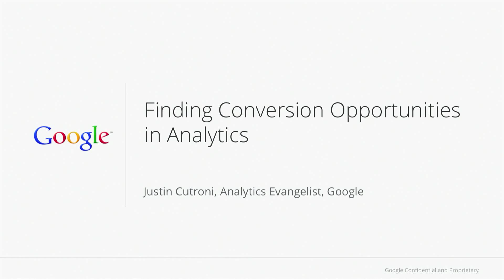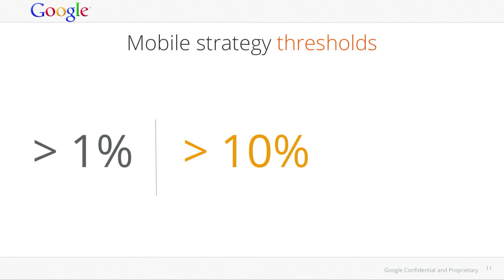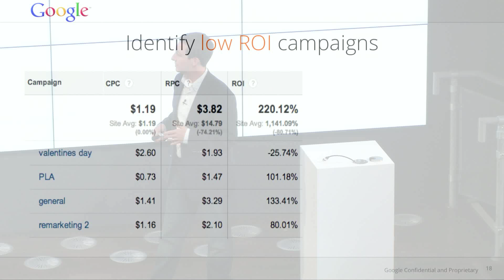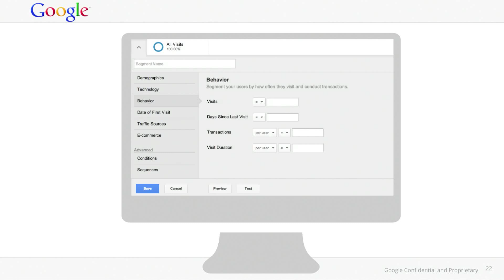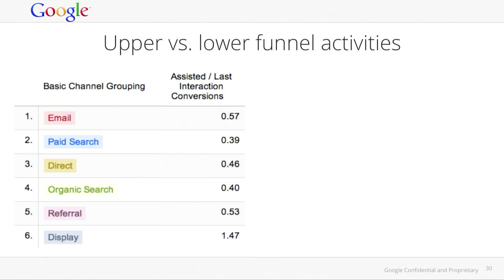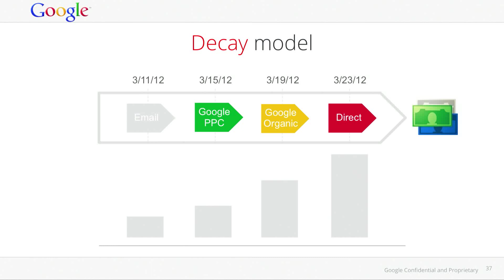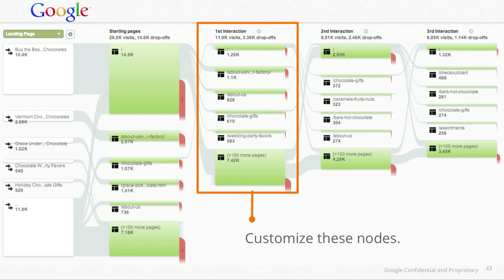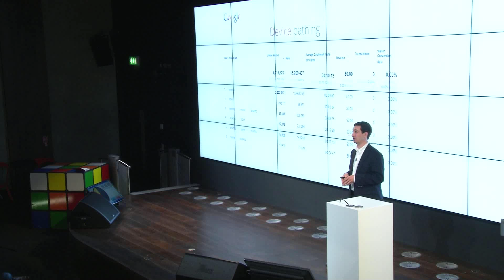Justin Cutroni - Conversions@Google 2013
Justin Cutroni is our Google Analytics Advocate and in this presentation he discusses how to utilise Analytics features to improve website conversions.